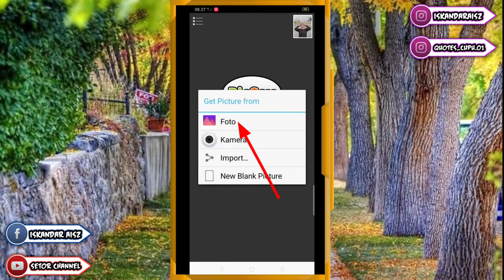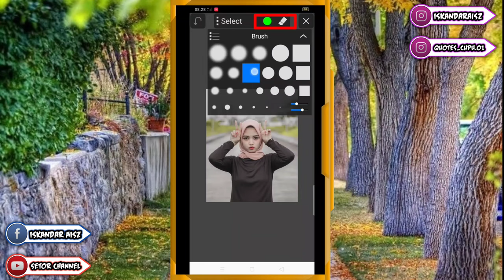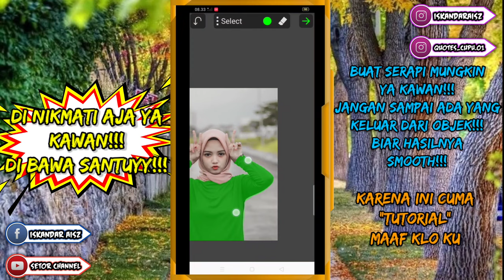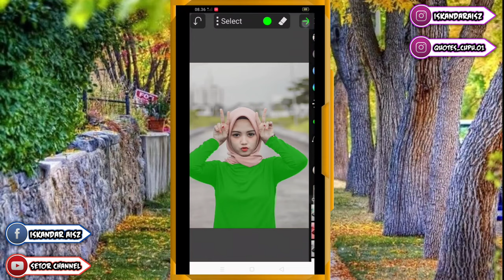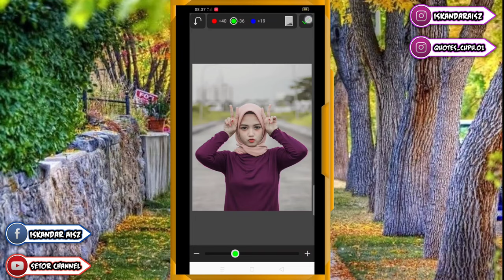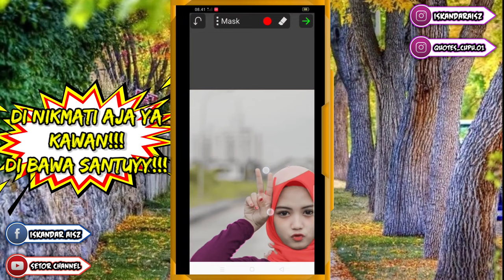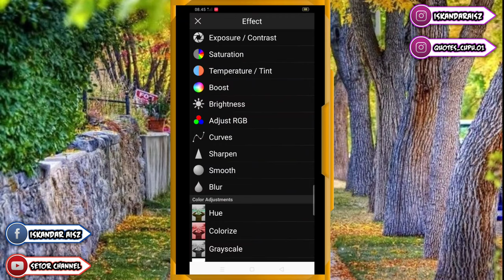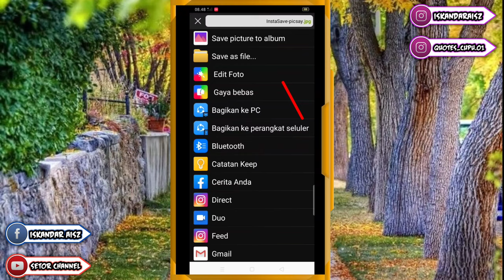TUTORIAL CARA MENGGANTI WARNA BAJU || APK PICSAY PRO TERBARU 2020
Assalamualaikum Wr. Wb 🙏🙏🙏 Selamat datang di My Channel kawan. Oke pada video kali ini, saya akan membagikan Aplikasi PICSAY PRO, APK terbaru 2020 & TUTORUAL CARA MENGGANTI WARNA BAJU di Aplikasi PICSAY PRO. 😊😎😀____________________________________________

⚠️WAJIB DIBACA!!!⚠️

🔸USAHAKAN JANGAN KALIAN SKIP-SKIP VIDEONYA

🔸PASSWORD APKNYA ADA DI VIDEO JADI JANGAN KALIAN SKIP NANTI BAKALAN KELEWATAN (MUNCUL 2X, ACAK)

🔸LINK LANGSUNG DIARAHKAN KE MEDIAFIRE

🔸DILARANG KERAS MEMBAGIKAN PASSWORDNYA DI KOLOM KOMENTAR (Hargai Karya Orang Lain & Hargai Dirimu Sendiri Kawan)

🔸LINK YANG SUDAH TERDOWNLOAD DARI MEDIAFIRE AKAN BERBENTUK FILE ZIP LANGSUNG MENGARAH KE APK NYA SUDAH

🔸USAHAKAN KALIAN SEMUA MEMPUNYAI APK ZARCHIVER AGAR MUDAH UNTUK MENGEKSTRAK & MEMASUKAN PASSWORDNYA

🌀LINK APLIKASI🌀

🔹 Link Kine Master📥
     -Belum Di Review

🔻 Jika kawan2 punya ide menarik seputar tutorial quotes, literasi atau mau request tutorial apa saja yang penting masih seputar android. Bisa tulis di kolom komentar dibawah ya. Dan jika ada masalah atau keluhan di kolom komentar saja, bicaranya yang sopan ya. Insyaallah saya bantu semampu saya😊🙏

🔹Support Channel ini untuk semakin berkemban 😊😉😀

🔹Thanks waktunya untuk menonton video ini :)